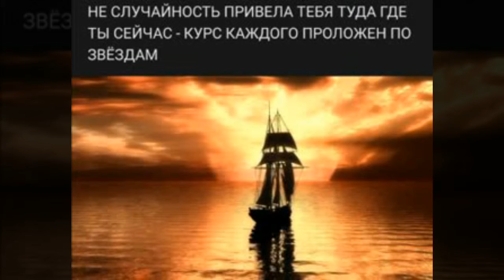Трэш ВП Далее Внешняя Политика Мусор ДураКи И Гнилые У Руля Страны Всё Взад Вернуть ВПоследний Путь🔝